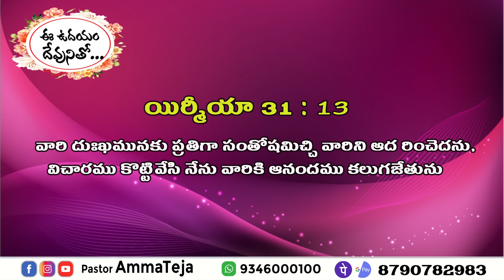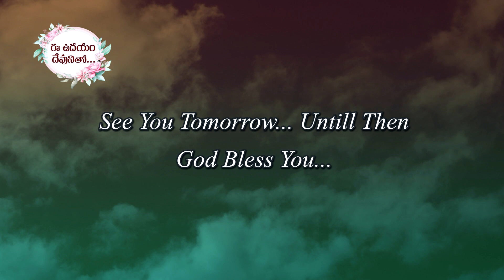ఈ ఉదయం దేవుని వాగ్దానం1-02-2021 Today God's Promise by Sis. Blessy Teja Garu.